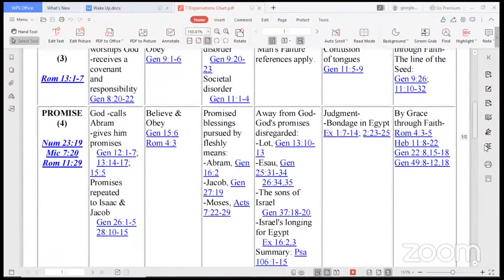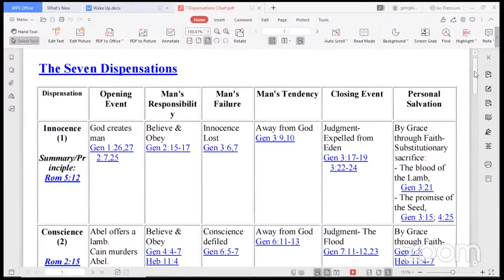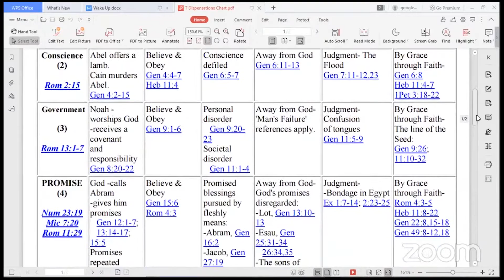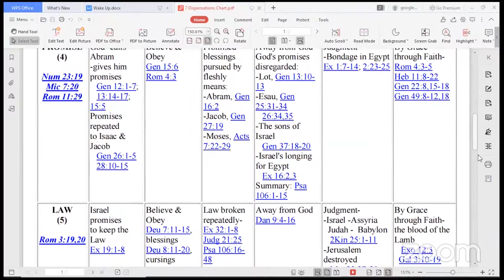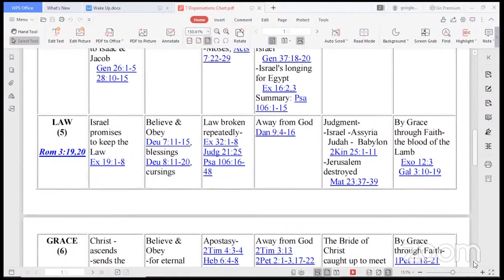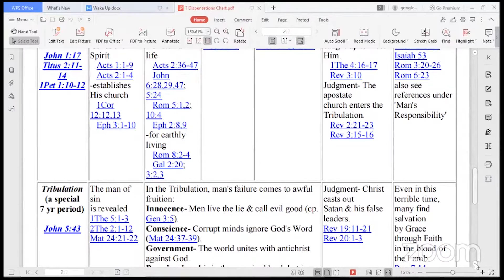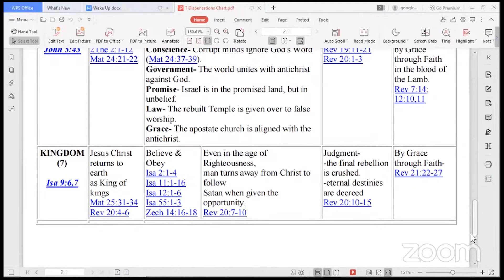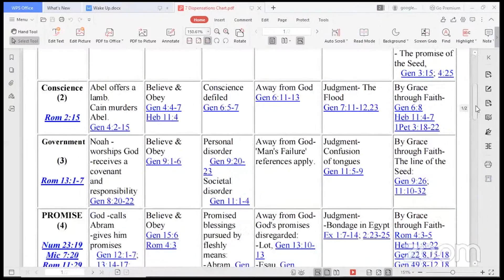Pastor Shon breaks down the Dispensations